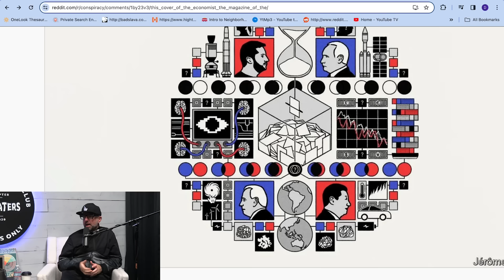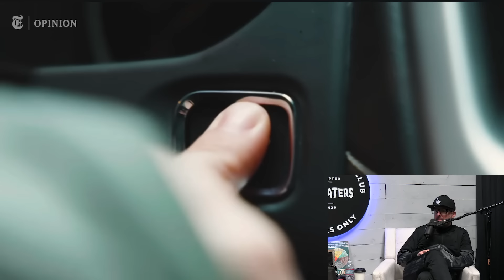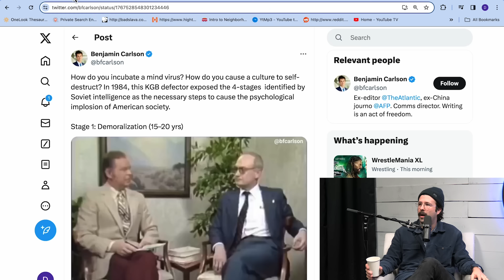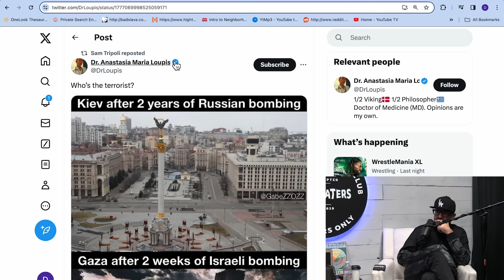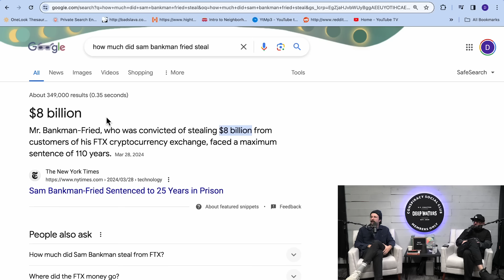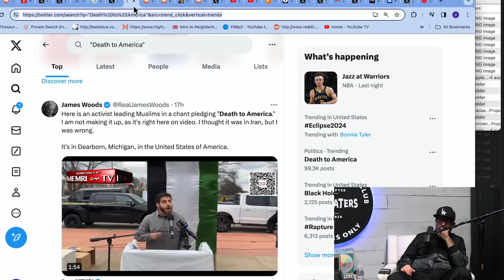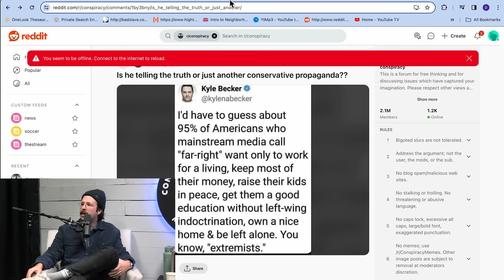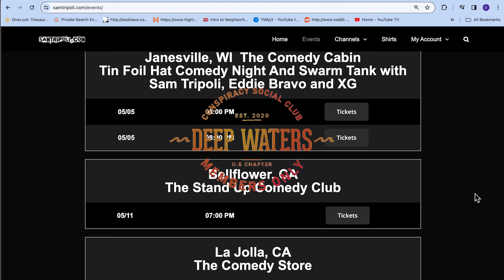The Deep State is Awesome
Dylan and Sam are back to break down the Solar Eclipse, the Rothschild's favorite magazine, ideological subversion, cloud seeding with decaffeinated Columbian coffee crystals, Gretta Thunberg getting arrested, the dangers of jeans and more.

Tickets to see Sam at samtripoli.com